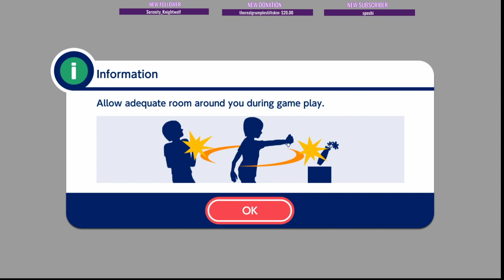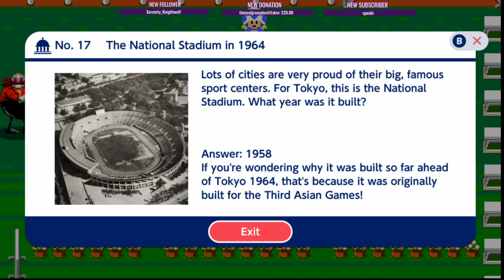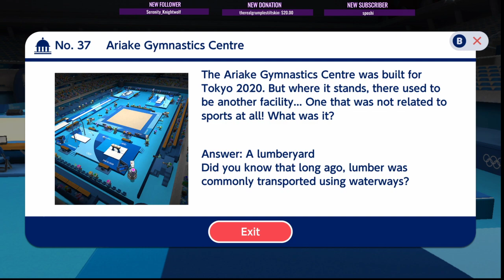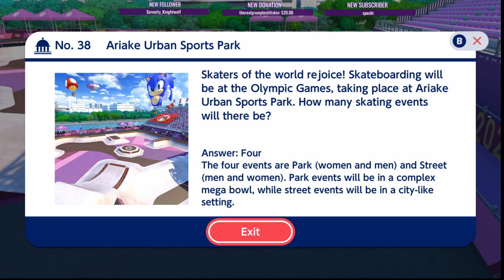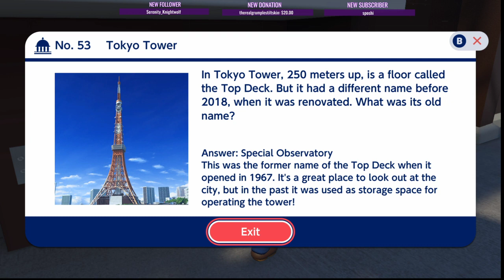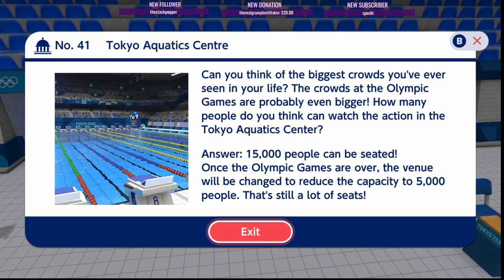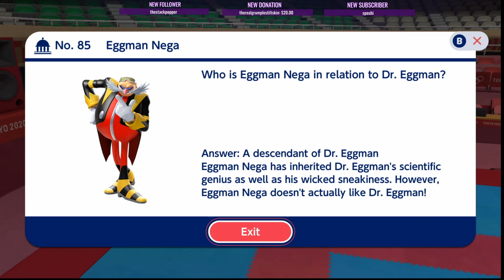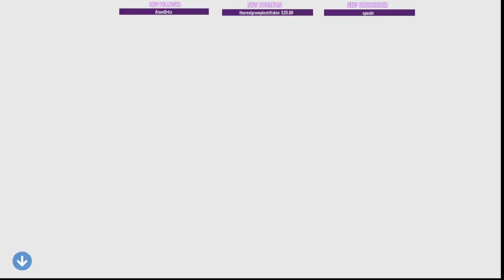I need a Streamcation: Episode 2 - The Olympics that never happened...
Streamed April 28. 2021.